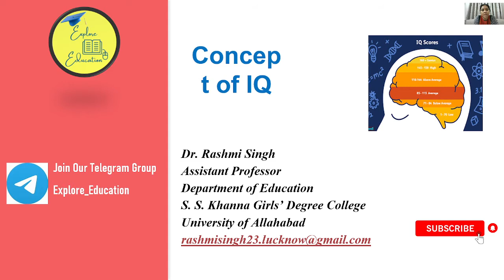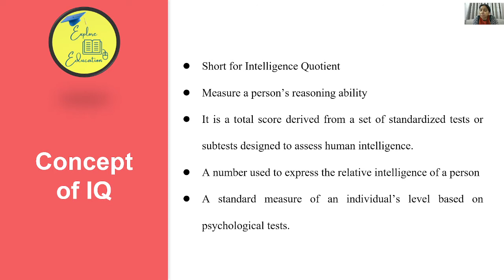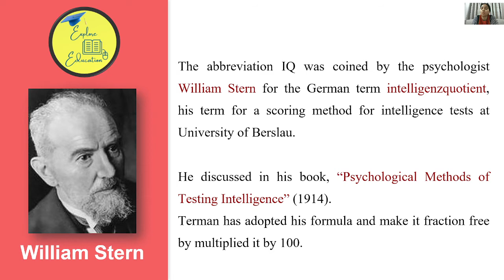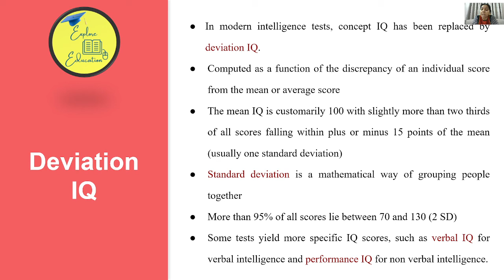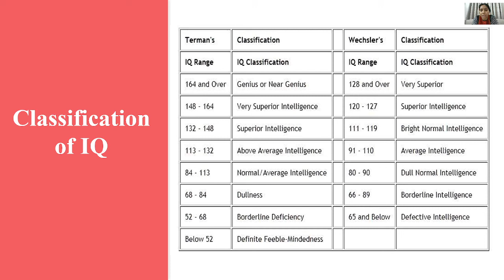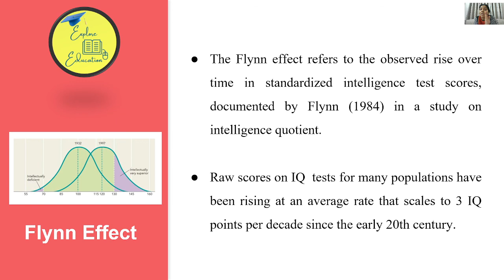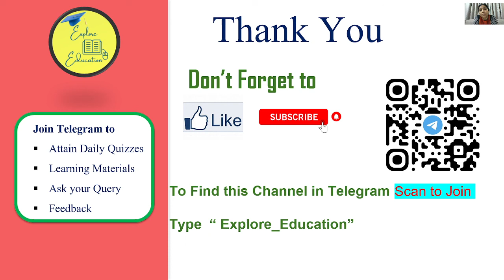Concept of IQ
Intelligence theories
# CDP
# Intelligent Quotient
Pedagogy theories

Videos on the Series “INTELLIGENCE”

Join Explore Education on Telegram –
 Explore_Education

Our Channel:
Explore Education is an educational channel on YouTube, where we provide all learning materials useful for the preparation of UGC-NET, CTET, UPTET/TETs, KVS/NVS & All teaching exams.